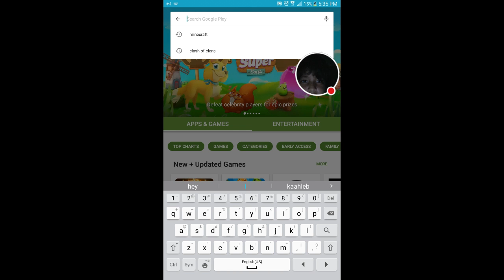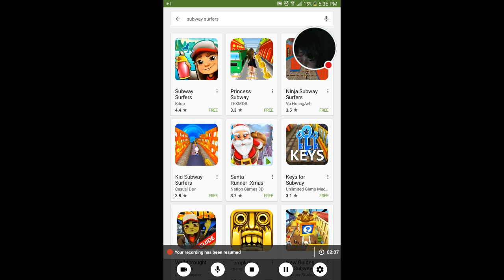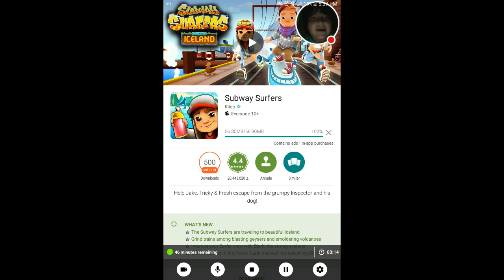Subway surfing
Pro!